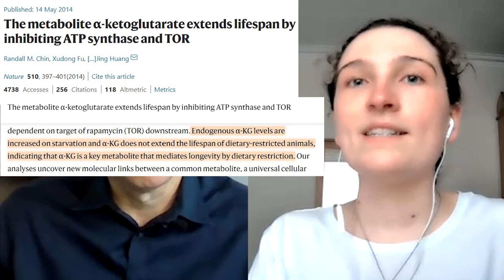Combining anti-aging interventions | Prof Brian Kennedy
Here we discuss what happens if you combine different anti-aging supplements /interventions together - would it be synergistic or detrimental for healthspan/lifespan benefits? Can we use biochemistry to target different signalling pathways?